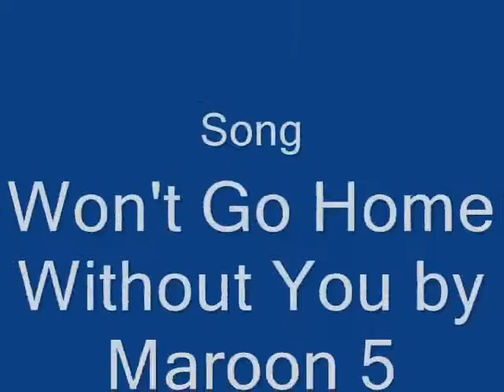My Kalahari Reserve Slideshow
I altered it a bit. at the end ;D